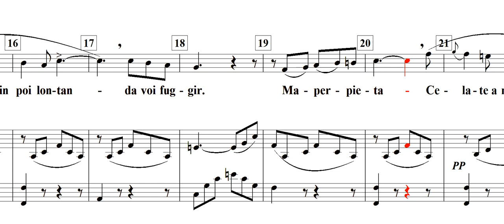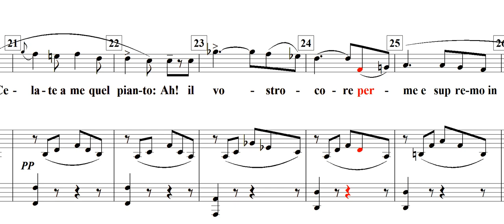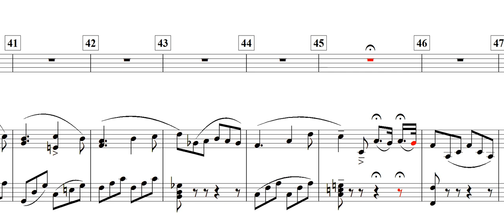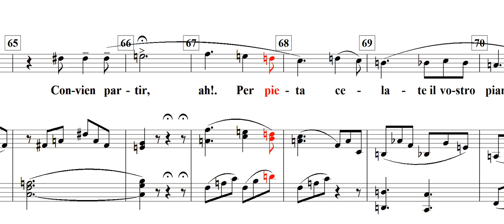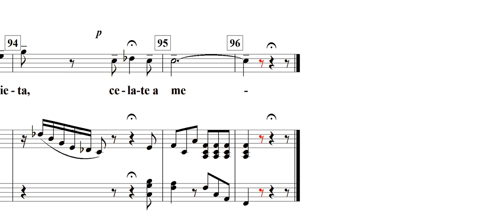Convien Partir(떠나가야 해요) / G. Donizetti